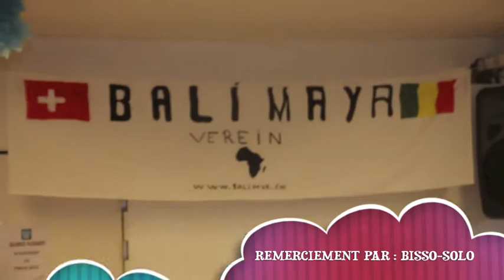BISSO-SOLO - BALIMAYA - SYLVIE BIRTHDAY & B&B (INTERVIEW EN LIMOUSINE) 15.JUIN 2013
NEXT B&B EVENTS : DEFENSE & MAIN MAN. SAMEDI, 13 JUILLET 2013 à UNTERER-RHEINWEG 168, 4057. BASEL.